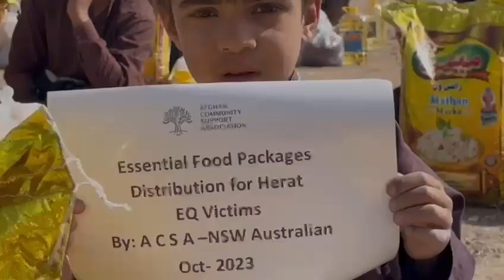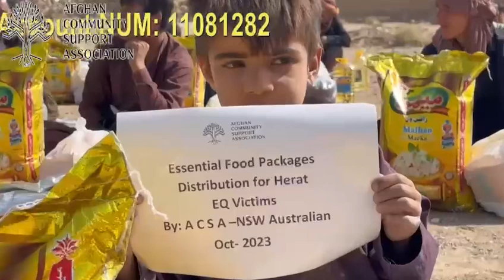Herat earthquake distribution report 2023